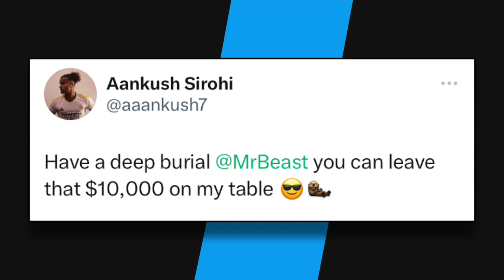MrBeast Wins $10,000 In A Board Game Tournament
In this video, we talk about MrBeast winning $10K in a board game tournament.